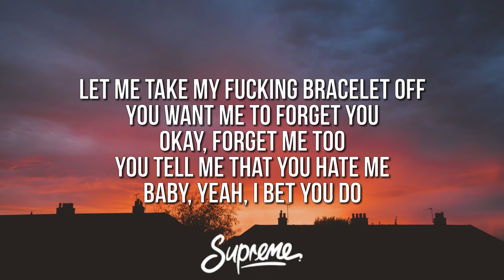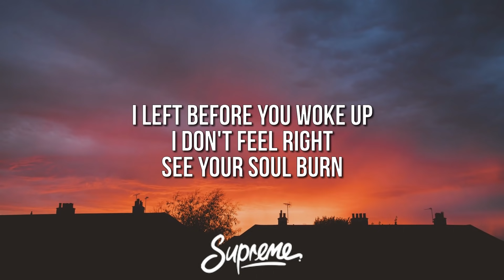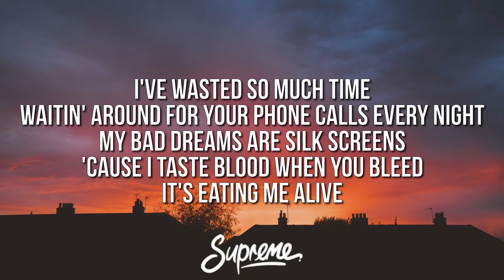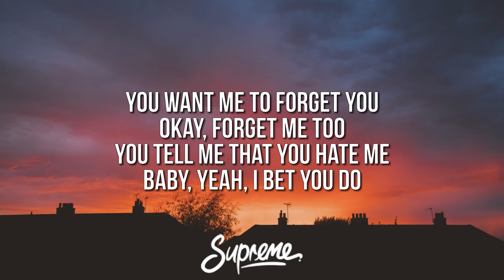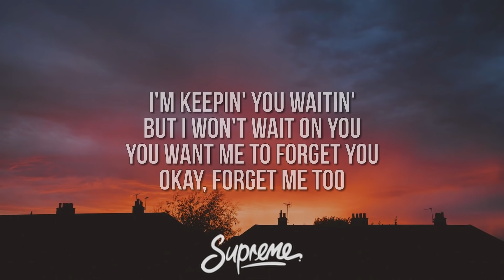Machine Gun Kelly - forget me too (Lyrics) ft. Halsey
🎤 Lyrics:
[Intro: Machine Gun Kelly]
Let me take my fucking bracelet off
You want me to forget you
Okay, forget me too
You tell me that you hate me
Baby, yeah, I bet you do

Damn
I saw you walk in the room and I tried my best
Not to panic while I'm lookin' for the back door
I smell the perfume and it's obvious
I'm gonna stay and put my key in the back more
I can't, I can't, I can't pretend to forget you
The reason I punch a hole in the wall back home
And then, and then, and then a couple hours later we're in room 29 at The Chateau

[Pre-Chorus: Machine Gun Kelly]
I left before you woke up
I don't feel right (See your soul burn)

I'm keepin' you waitin'
But I won't wait on you

Waitin' around for your phone calls every night
My bad dreams are silk screens
'Cause I taste blood when you bleed
It's eating me alive
We'd both be better off alone
Still think I'd get you on the phone
With one last breath in me
I'd die before I'd let you leave

[Pre-Chorus: Halsey]
You left before I woke up
Why don't I ever see you sober?

[Bridge: Machine Gun Kelly, Halsey & Both]
Hey you
Tell me why you do the things that make me hate you
It's an emotional kaleidoscope when I face you
Permanent calligraphy, I just tattooed your name on me forever

[Chorus: Machine Gun Kelly & Halsey]